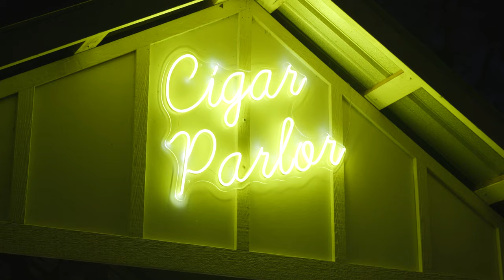Elegant Summer Wedding In Greenville, South Carolina | Ted & Jessica Feature Film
This is a film we have been over the top excited to share for weeks!

Ted & Jessica brought their rescheduled island wedding to the beautiful mountains of Travelers Rest, SC.

These two have an infectious energy about them, culminating in one of the passionate walks down the aisle we have ever filmed...it's a must-watch!

Thank you Ted & Jessica for trusting us with your vision, and allowing us to capture this chapter in your journey.

Venue: South Wind Ranch
Planner: Complete Weddings + Events Carolinas
Hair + Make-up: Cotton Rouge & Company: Makeup & Hair Artists
Bridal: The Dress Bridal Boutique
Jewelry: olive + piper
Catering: The Uptown Company
Suit: Suit City Spartanburg
Photo: In Vogue Photography
Florist: Inn Season
Entertainment : Complete Weddings + Events
Video: Four Pedal Films